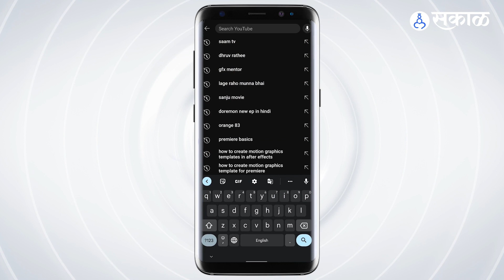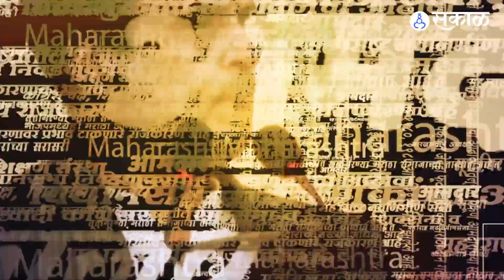Sharad Pawar : गणपती विर्सजन आणि पहाटे ४ वाजताचा पवारांचा किस्सा | NCP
गणपती विर्सजन आणि शरद पवारांनी सांगितला पहाटे ४ वाजताचा किस्सा